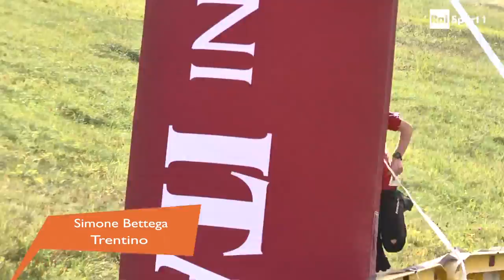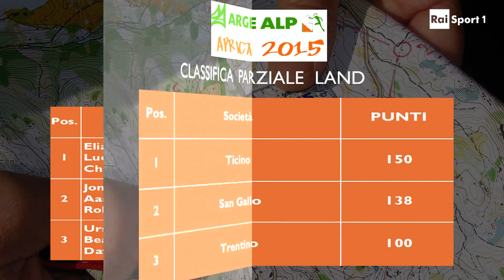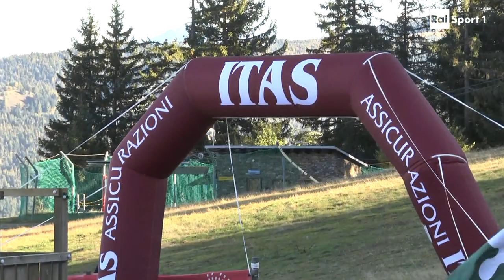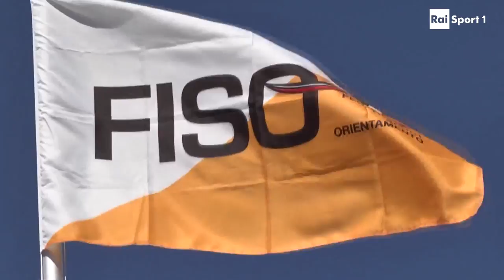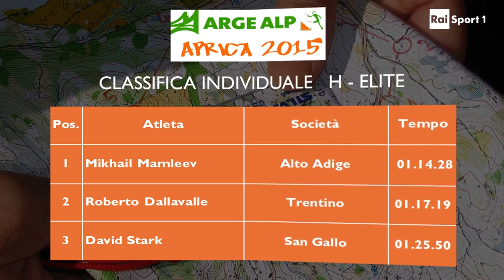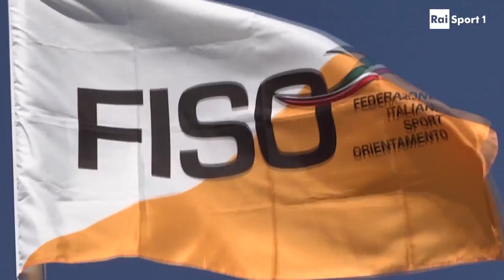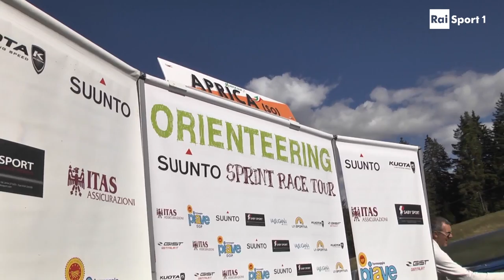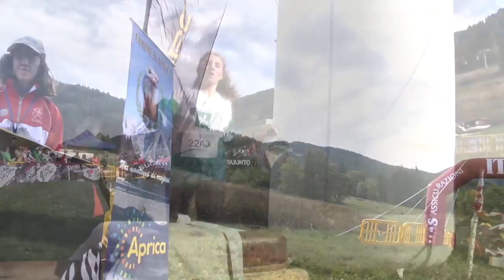"Arge Alp 2015" - Staffetta e individuale Corsa Orientamento 2015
San Gallo, Ticino e Trentino si sono contesi il Trofeo Arge Alp 2015 di Orienteering che si è svolto ad Aprica. Telecronaca di Pietro Illarietti e Nicola Sangiorgio.